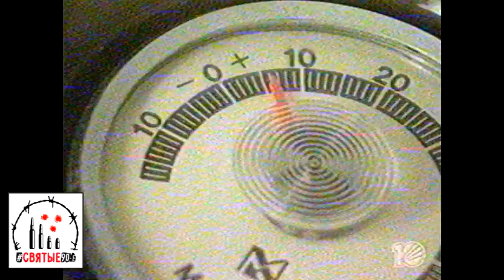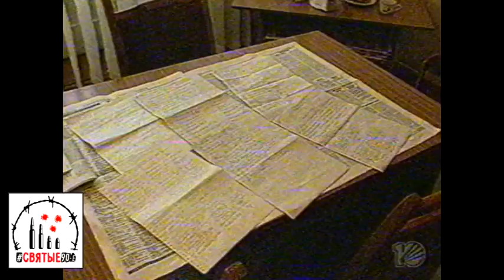Город в холода - без света и тепла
С начала отопительного сезона Алапаевск живёт без тепла: в пятиэтажках температура не поднимается выше 5 градусов, люди замерзают, устанавливают в квартирах «буржуйки» и на всю мощность включают обогреватели, из-за чего в холода в домах исчезло электричество

Святые90-е. Новости 26 ноября 1998 года.